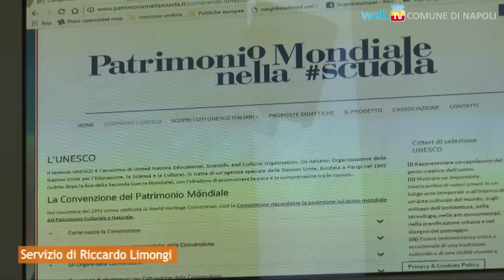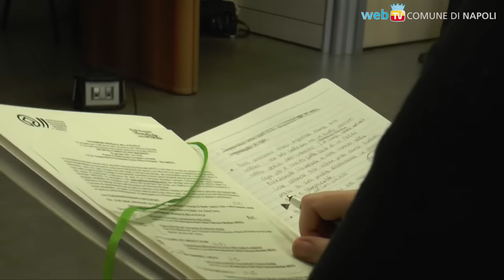Siti Unesco, coinvolti scuole e studenti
Un sito internet per far conoscere meglio il patrimonio mondiale delle città italiane che fanno parte dei siti dell'Unesco: l'iniziativa è stata presentata oggi in Consiglio Comunale.